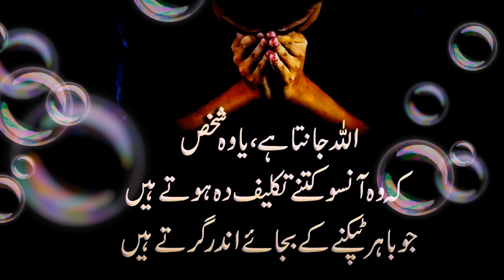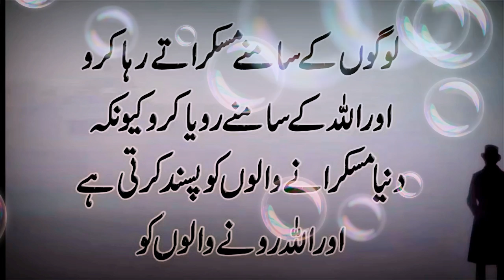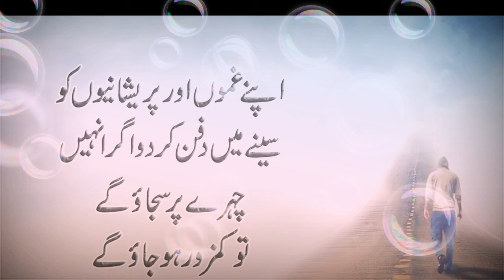Best Urdu Quotes Collection | Amazing Urdu Quotes About Life | Heart touching | voice of bosstan khe